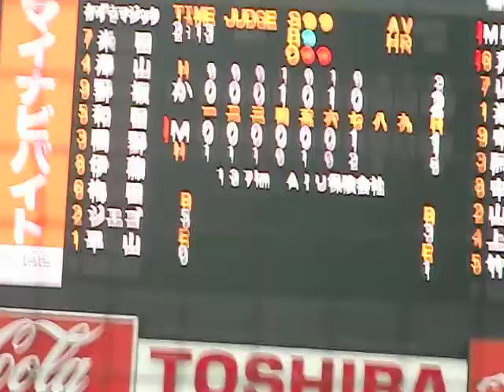平山 誠弘（かずさマジック）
速球の速さならチーム一である平山投手です